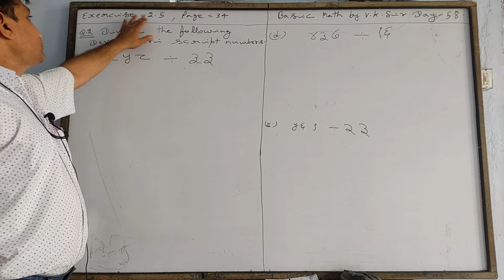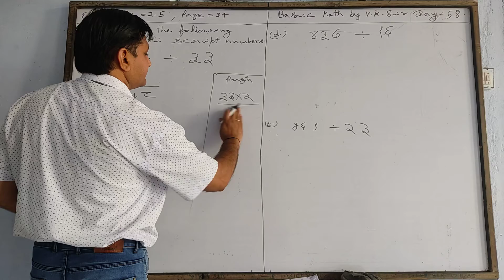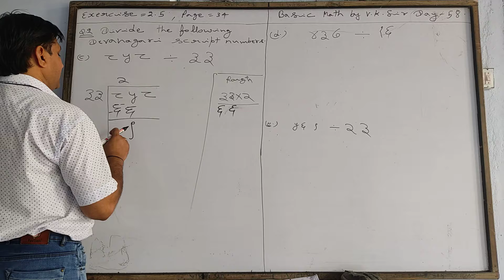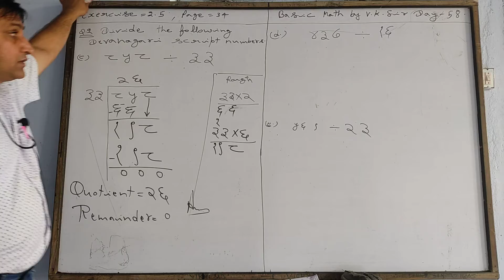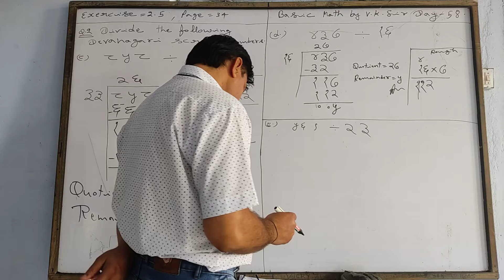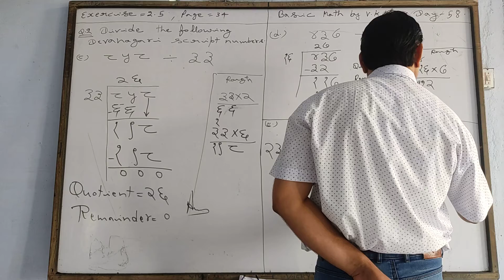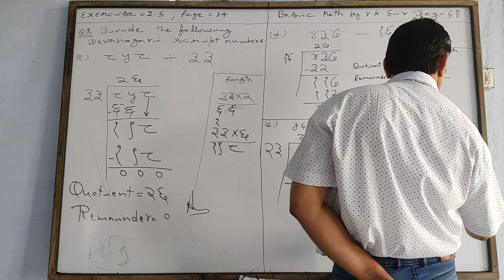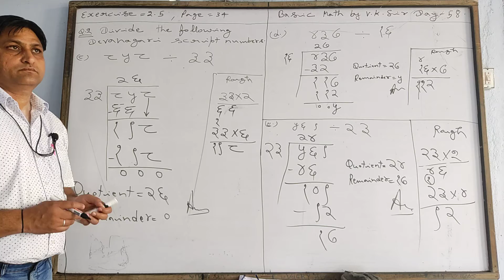Basic Math Day - 58